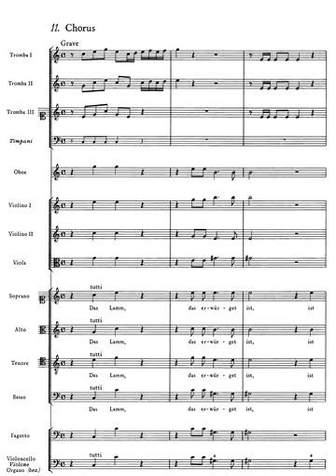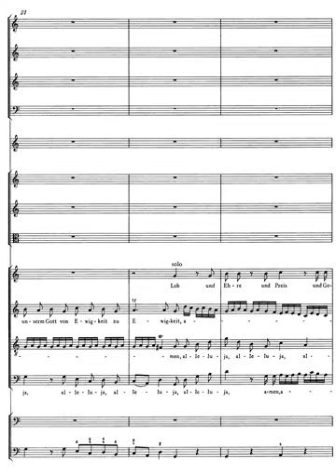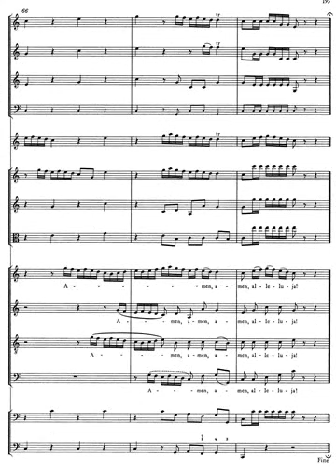J. S. Bach. Cantata nº 21 BWV 21 XI - Coro. Audición con partitura